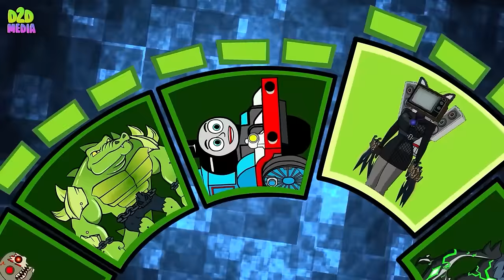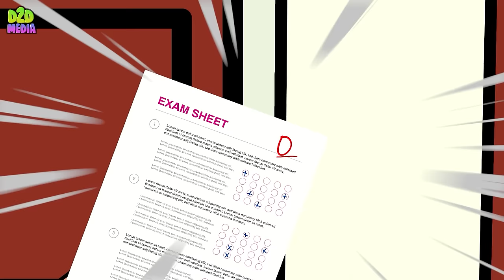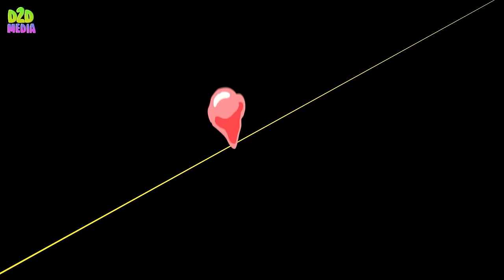Top 10 Videos Brawl Stars Rank Up Alliance vs Skibidi Toilet with The Most Views